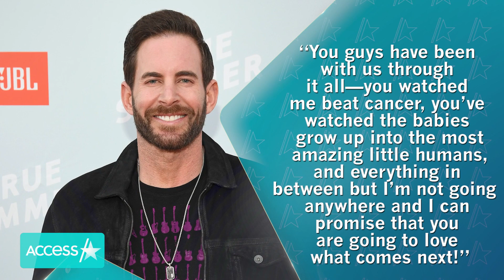Tarek El Moussa & Christina Haack Reveal 'Flip Or Flop' Is Ending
It is the end of a flipping era! HGTV stars and former couple Tarek El Moussa and Christina Haack revealed on social media on Thursday that their hit series, "Flip or Flop" is ending after more than 10 years.